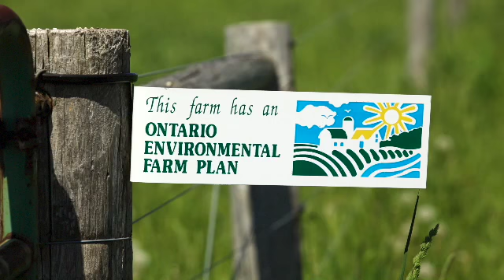Our QA Program Dec 13 16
A video from Ontario Corn Fed Beef